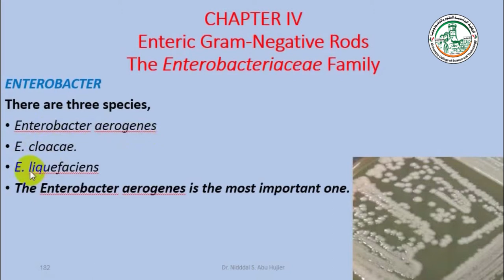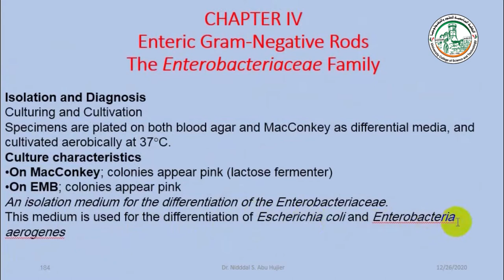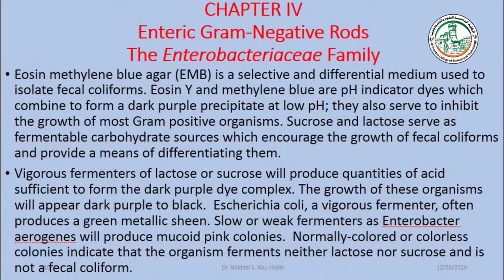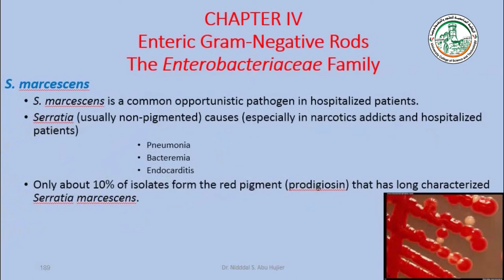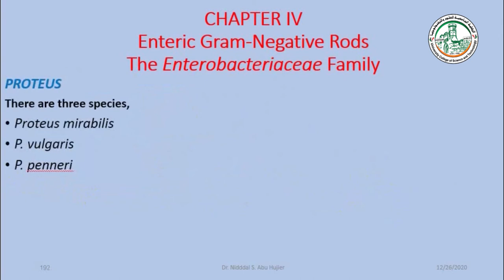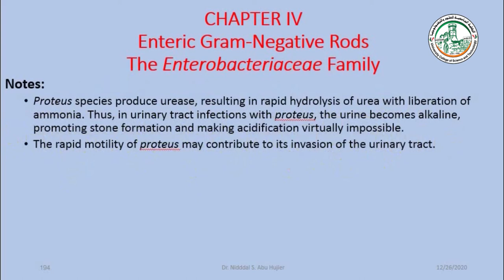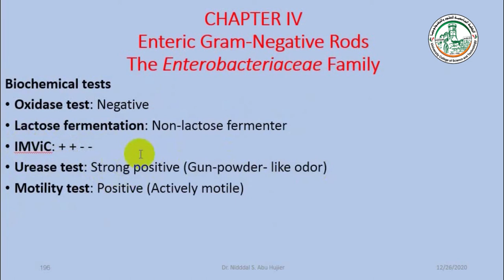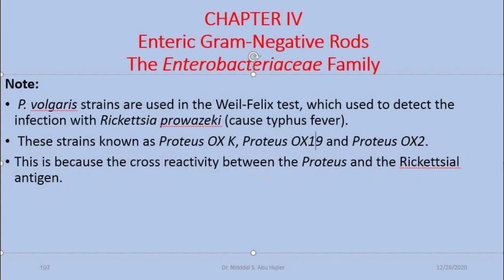Lecture 15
شروحات مساق علم البكتيريا التشخيصي نظري
د.نضال أبو حجير